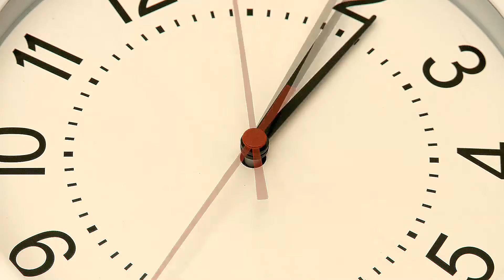Party Glitter Nails with Reverse Pink Powder Application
Welcome to The Nail Tips Show!! This Party Glitter Nails Tutorial Episode with Ann Chang was Live on Facebook. In this tutorial Ann is sharing how to sculpt a reverse pink powder application with almond shape nail.

Products used:

Kupa Infinte Form
Kupa Cover Pink
Kupa Black Licorice Powder
Kupa Clear Powder
Kupa Medium Carbide Bit
Kupa 2G E-File
Kupa Medium Sanding Band
Kupa UV Phoria
Soft Landings Paper Towel
Holygraphic glitter
Gold Glitter
Blue Glitter
Magenta Glitter

Youtube: The Nail Tips Show

Video Production:
The Clapper Boy

Produced and Directed by:
Tom Ho